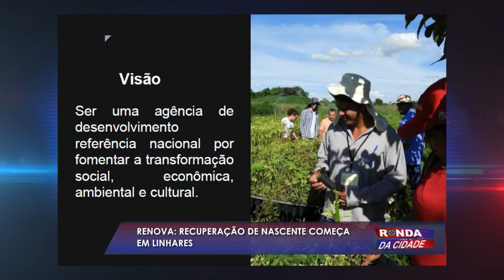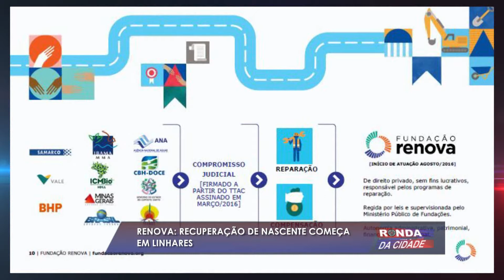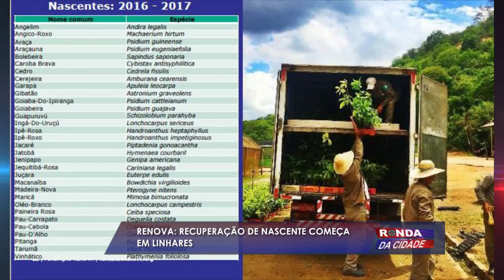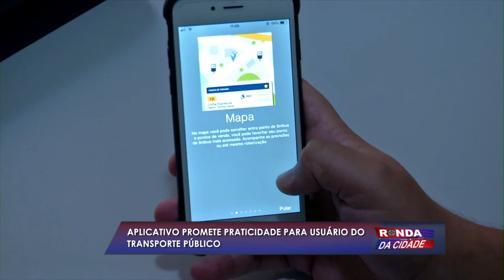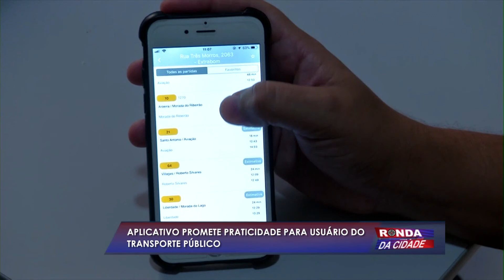Ronda da Cidade 29 05 2019